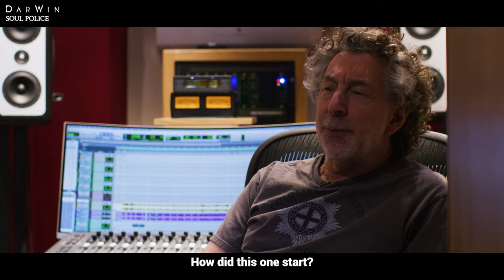DarWin--The Making of Soul Police (Simon Phillips, Mohini Dey, Greg Howe, Matt Bissonette)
Co-Produced by DarWin and Simon Phillips
Written by DarWin, Matt Bissonette, and Simon Phillips

Vocals: Matt Bissonette
Drums and Percussion: Simon Phillips
Bass: Mohini Dey
Lead Guitar: Greg Howe
Keyboards: Derek Sherinian
Guitars: DarWin

Soul Police

When they come for you, will you be woke enough
With all of your plans you won’t take the bait or the fluff
Will you run away and find your own place in the sun
To make your last stand you know there’s no place you can run

A lost generation of technical ecstasy keeping us all in the dark
We’ll choke on our chivalry dying in misery
Peace won’t be found, soul police come to your town

Soul Police

If you find some way, can you take me with you now
The supply and demand will keep me in your hands for awhile
Come to shoot you down and drag you through the mud
When push comes to shove do you sink in the quicksand and blood

A hard contemplation, at least worth considering, leaving this place in the dust
Run for the mountains please just get above it
Love won’t be found soul police come to your — town

Peace won’t be found when soul police come to your town

Soul Police come to town Soul Police
Soul Police